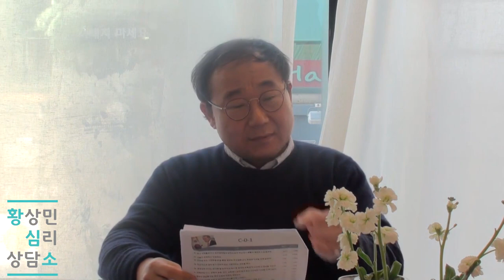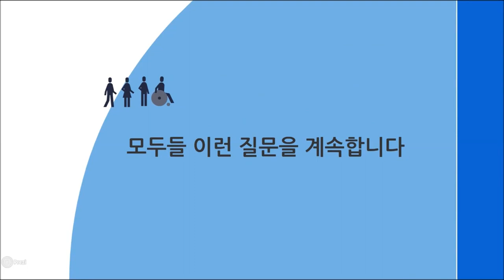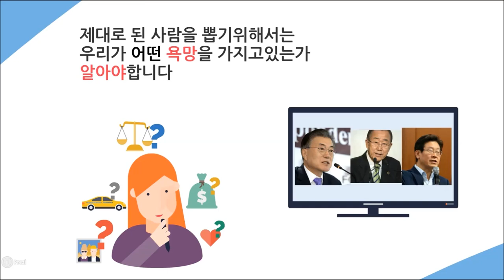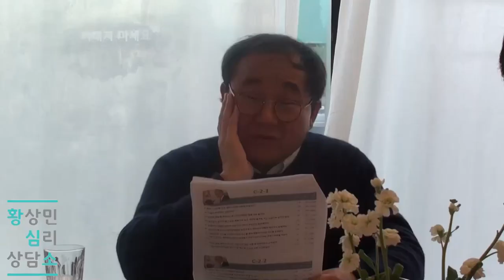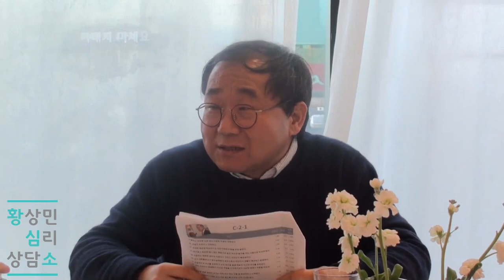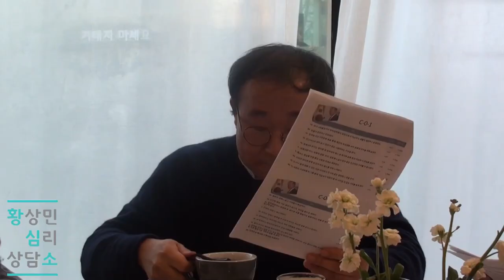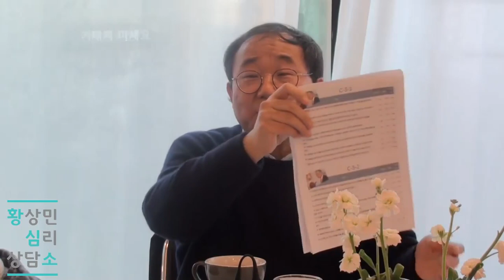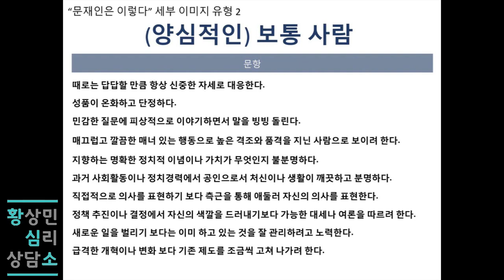좋은 사람 문재인, 좋은 리더인가요? 문재인 이미지 분석 2부